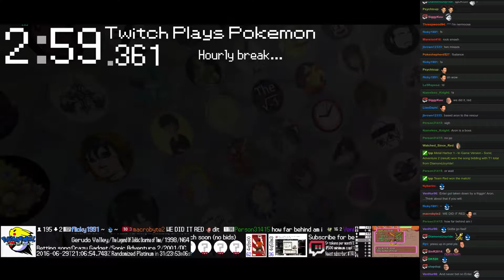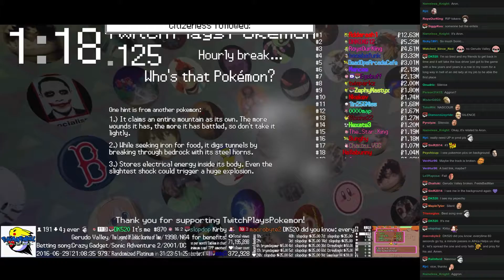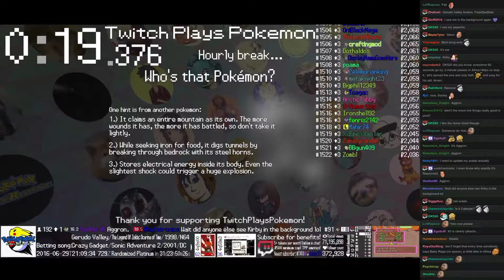Twitch Plays Pokémon Battle Revolution - Match #47898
Match #47898 [Blue: Mareep, Phione, Rayquaza] vs [Red: Aron, Pachirisu, Mantine]